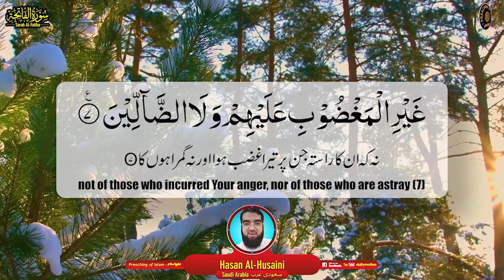Surah Al Fatiha سورۃ الفاتحہ | Hasan Al Husaini حسن الحسيني | Preaching of Islam تبلیغِ اسلام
Hasan Al-Husaini حسن الحسيني is born in 1976 in Saudi Arabiaand is an Islamic preacher par excellence and of high repute.
Shaykh Hasan Al-Husaini has obtained his Bachelor’s degree from the Shariah Faculty that comes under the Imam Muhammad Ibn Saud Islamic University and in the Quran and the Hadith in addition to mastering in History in Bahrain.
Moreover, he is a respected and distinguished member of the Shariah Scholars Association in the Gulf,  of the Executive Committee of the Association of the Bahraini Family and  of the association “Al-Aal wa Al-Ashab” which is an association that provides clarifications and details about the relationship between the companions of the Prophet ﷺ  and Ahl-al-Bayt (the family of the Prophet Muhammad ﷺ ).
He is also active on the media front by being actively involved in animating different religious programs such as ‘Sahwat Bahrain” (Bahrain’s awakening), “Ayam Omar” (Omar’s life) and much more.
He is presently working on his doctoral thesis about the Sahabah.